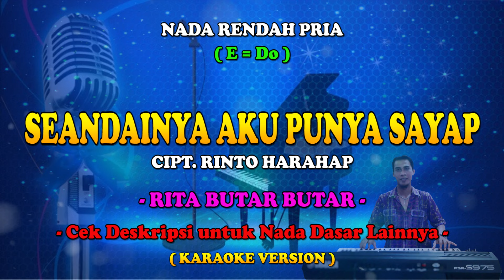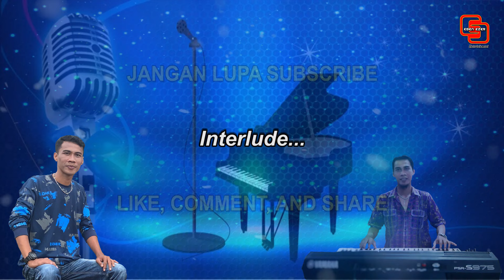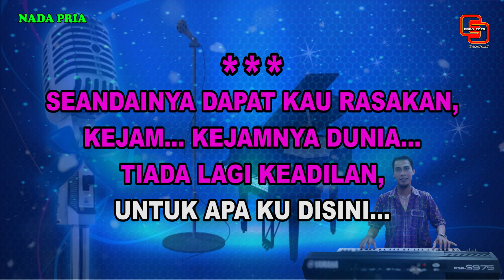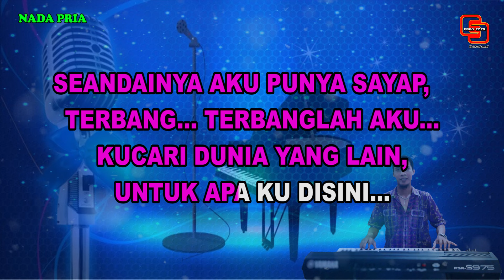SEANDAINYA AKU PUNYA SAYAP || KARAOKE NOSTALGIA || RINTO HARAHAP || NADA RENDAH PRIA || Fis = Do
Judul : Seandainya Aku Punya Sayap
Ciptaan : Rinto Harahap
Artist :
- Rinto Harahap

Seandainya aku punya sayap
Terbang terbanglah aku
Kucari dunia yang lain
Untuk apa disini

Seandainya dapat kau rasakan
Kejam kejamnya dunia
Tiada lagi kehadiran
Untuk apa ku disini

Reff :
Menjerit dan menangis
Pilu dan derita
Merintih dan berdoa
Dimanapun berada oh
Duniaku yang fana
Ha-aa-aa

Terbang terbanglah aku
Ku cari dunia yang lain